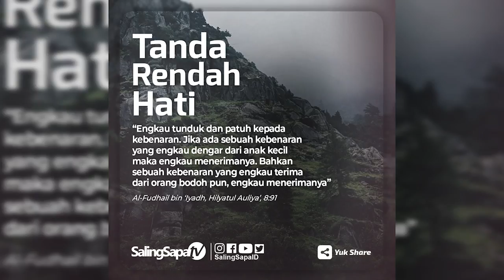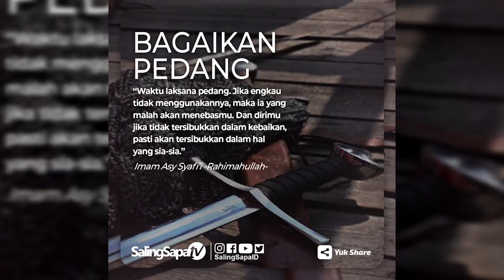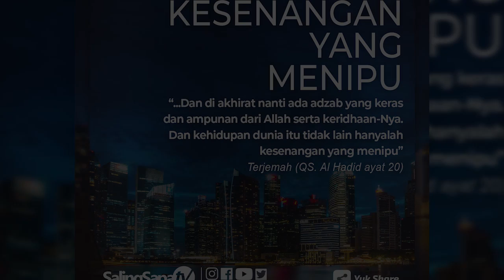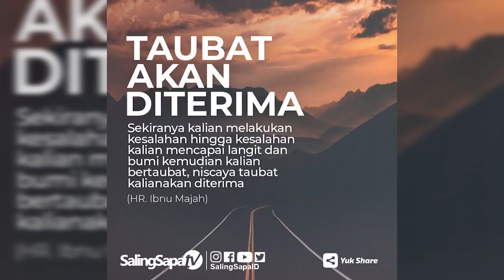Ustadz Muhammad Husein - Muhasabah Diri di Awal tahun Baru Hijriyah